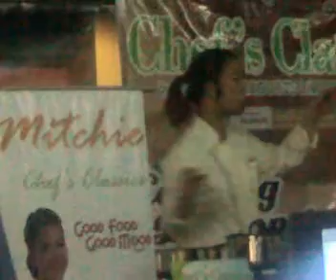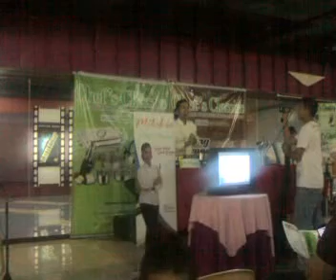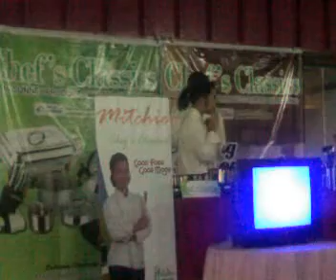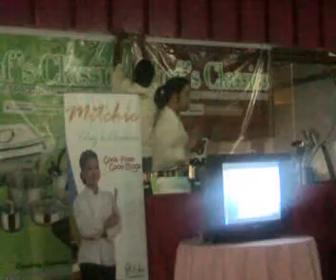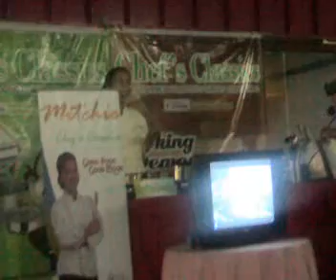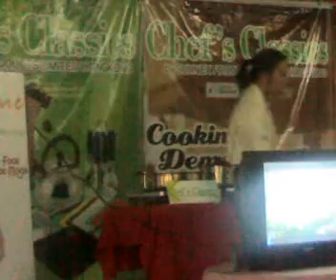Cooking Show 10 20 2011 1